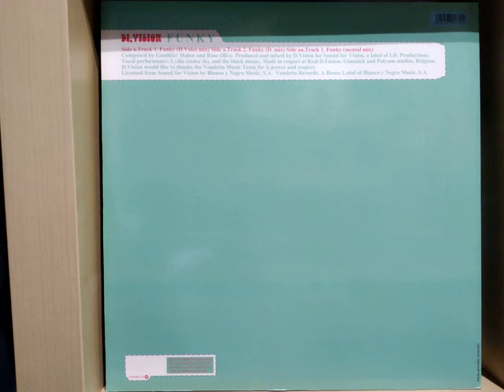Di. Vision - Funky (Mental Mix)